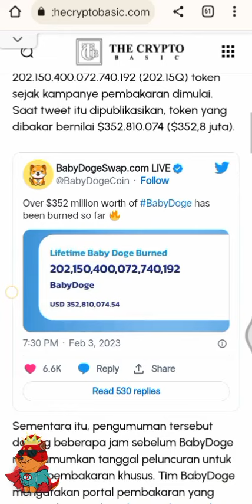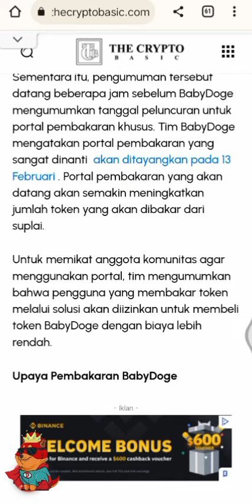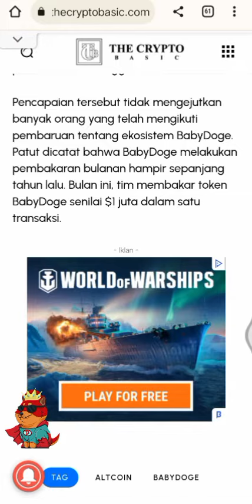BABYDOGE COIN - 10.000℅❗❗❗